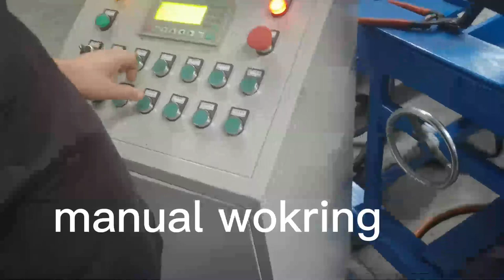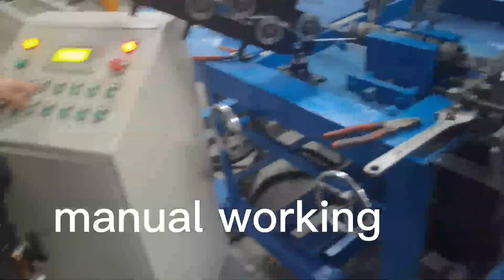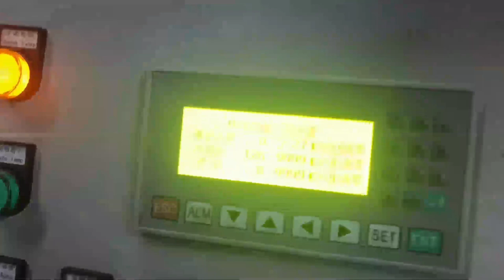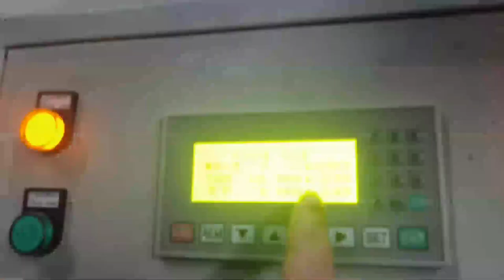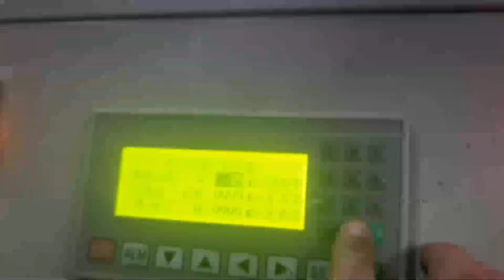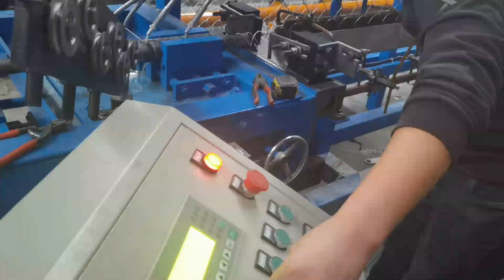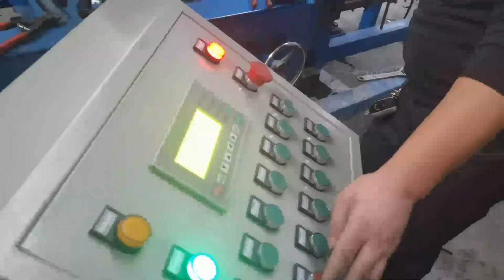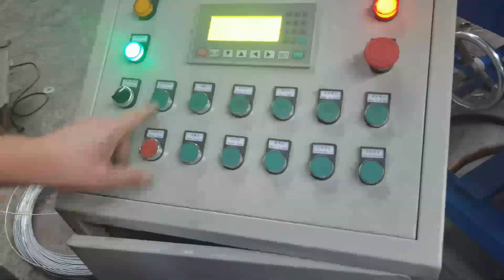fence making machine install process